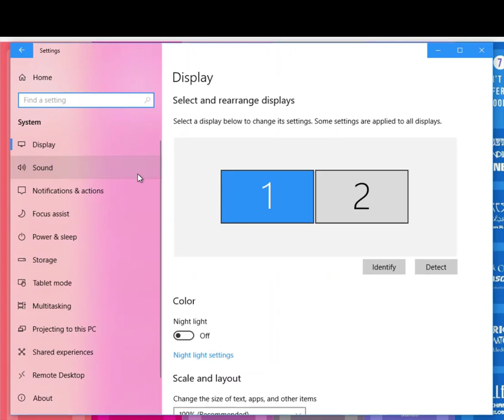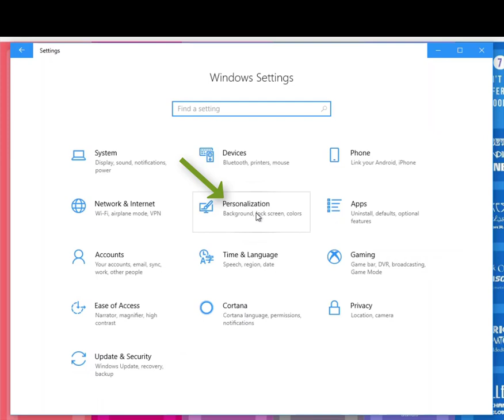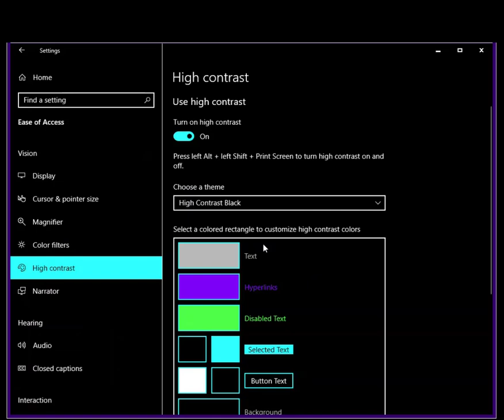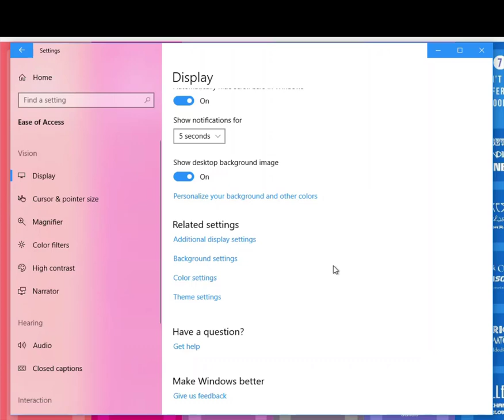Ways to Modify a Computer's Display to Reduce Eye Strain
This video discusses two ways you can customize a computer display with Windows 10 to reduce the amount of blue light emitted which can contribute to eye strain.